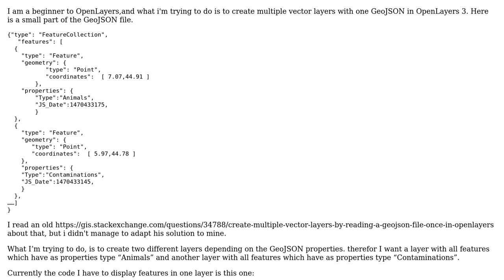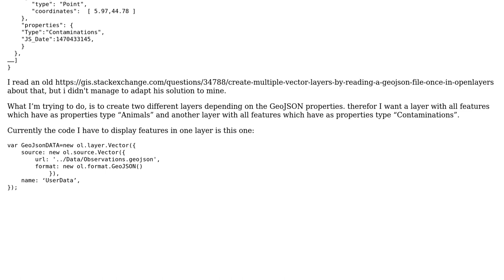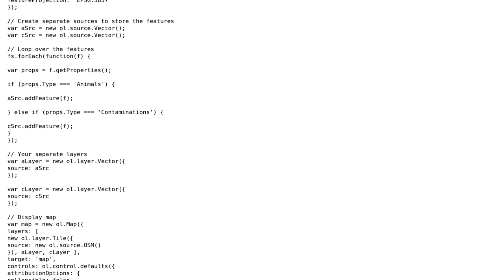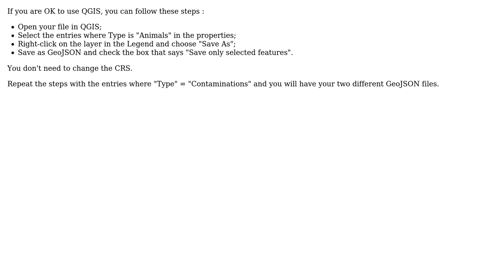GIS: Create multiple vector layers with one GeoJSON in OpenLayers (2 Solutions!!)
GIS: Create multiple vector layers with one GeoJSON in OpenLayers

With thanks & praise to God, and with thanks to the many people who have made this project possible! | Content (except music & images) licensed under CC BY-SA | Music | Images & others | With thanks to user Rueda Sebastien user regiov user Jeremy G and the Stack Exchange Network Trademarks are property of their respective owners. You are responsible for your own actions.